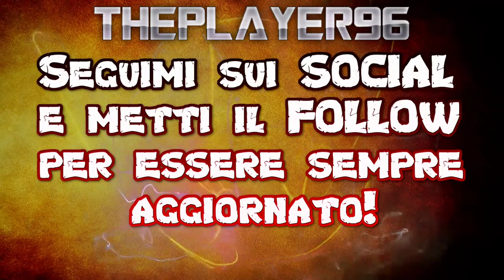Fifa 19 - I tre moschetteri, ma siamo in due [LIVE]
I MIEI SOCIAL:

► TS3: cgcts3.ts.io

DOVE PUOI TROVARMI:

► Steam: ThePlayer96;
► Origin: xThePlayer96;
► Uplay: xThePlayer96;
► Battle.net: ThePlayer96#2453;
► Epic Games: xThePlayer96;
► PSN: kakaroth

► MOTHERBOARD:
ASUS Prime H270-PRO

► GPU:
ASUS Rog Strix NVIDIA GTX 1060 6GB

► RAM:
Hyundai Electronics 16GB (8x2) DDR4 2133MHz

► HDD:
Toshiba 7400RPM 1TB;
Seagate Barracuda 7400RPM 500GB

► PSU:
Cooler Master MasterLite 450W

► Monitor:
HP 22es 22'' 1920x1080;
Philips 4000 series 24" 1920x1080

► PERIFERICHE DI GIOCO:
Mouse: Trust GXT 111;
Tappetino: Game Mouse Mat Marvo-Tech;
Tastiera: Trust GXT 285;
Controller: Microsoft Xbox One Wireless;
Cuffie: Trust GXT 363 7.1;
Tavoletta Grafica: Wacom INTUOS PT S

► Musica Outro: Diviners - Savannah